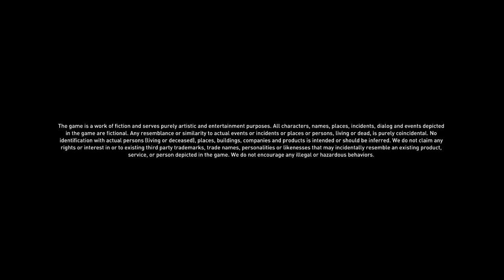PLAY THROUGH:DYING LIGHT 2 PART 7 (Road to affilliated)+(Road to 200 FOLLOWS) currently at 171